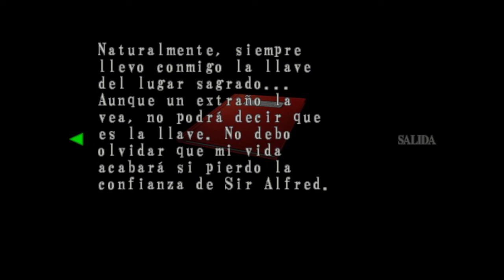Resident Evil Code Veronica Gameplay En Español #5